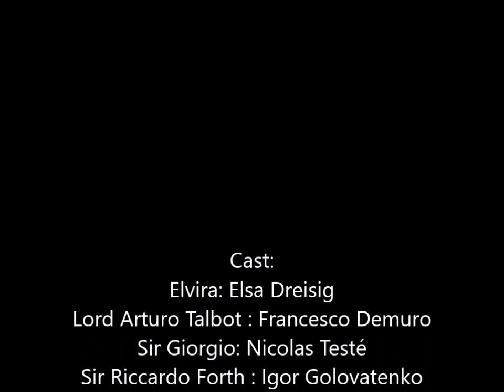Francesco Demuro - Credeasi, misera - Opéra de Paris 2/10/2019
Dalla recita de "I Puritani" all'Opéra de Paris - Bastille. 2/10/2019
Francesco Demuro & Elsa Dreisig "Credeasi, misera"
video amatoriale :)